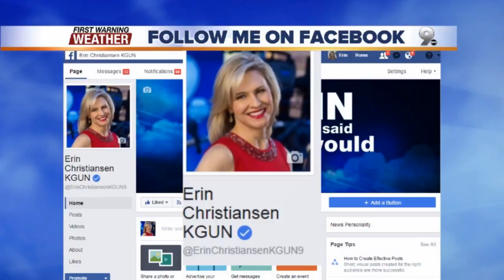Chief Meteorologist Erin Christiansen's KGUN 9 Forecast Thursday, June 8, 2017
Rogue rain is over for Tucson. Triple digits continue.